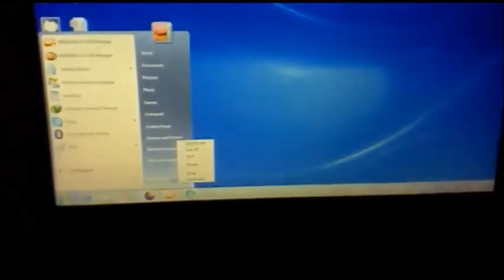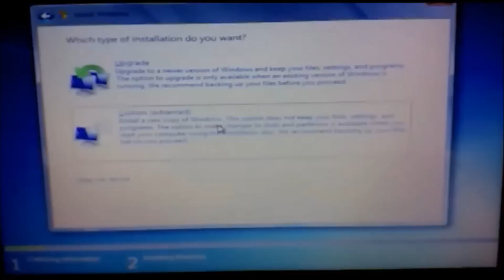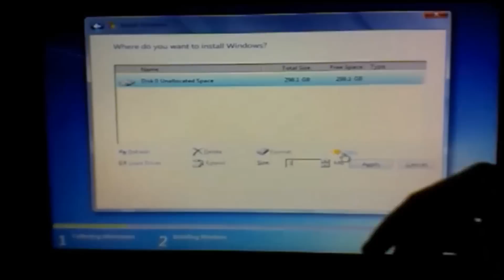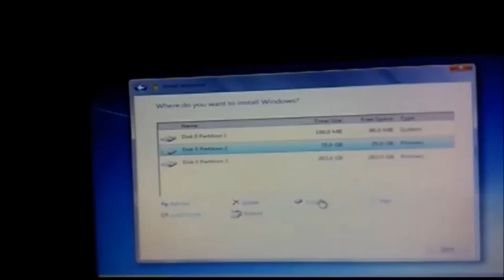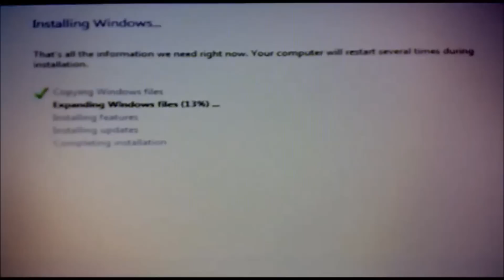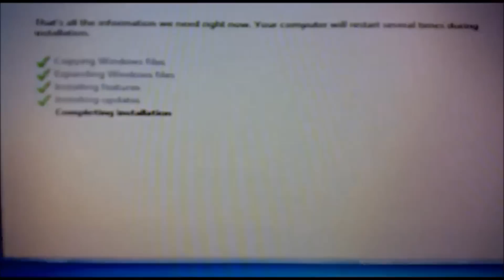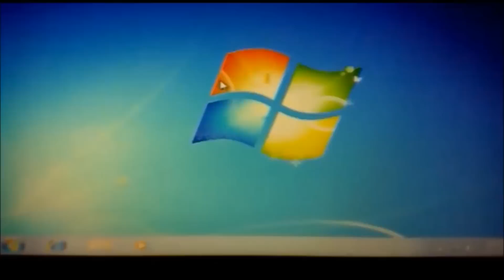How to format Windows 7 computer, partition disk and reinstall by CD/DVD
The process of formatting C drive and reinstall operating system is commonly known as formatting computer. Since all your operating system files are stored in C drive, you can not format directly by right clicking on C drive and then by clicking on format option.

So there is a step by step process through which you can format your computer or laptop. In most usual sense formatting computer includes formatting drives, partitioning of drives and reinstallation of operating system. Here is a complete guide for formatting computer using cd/dvd.